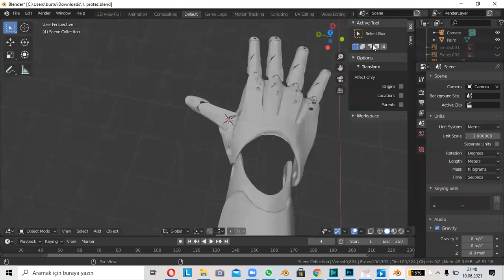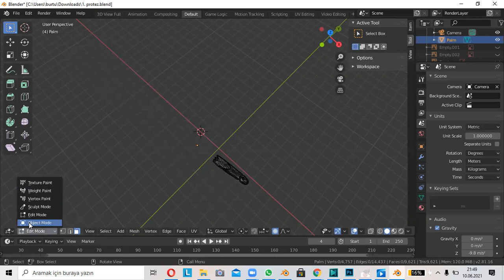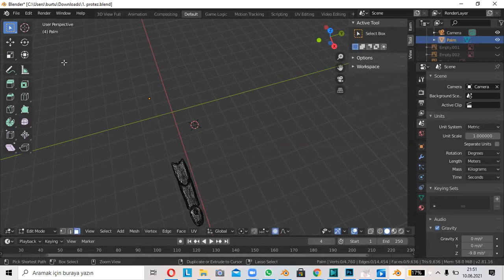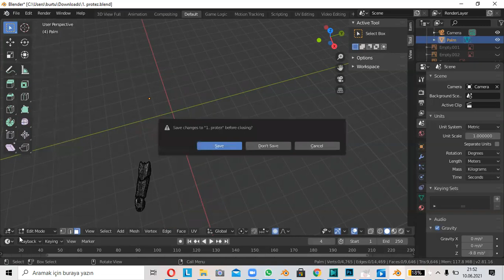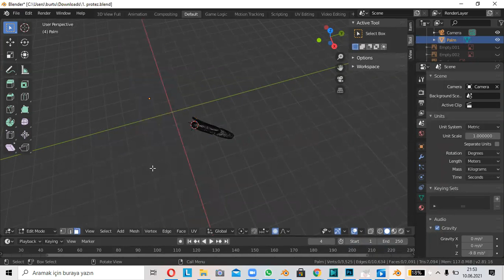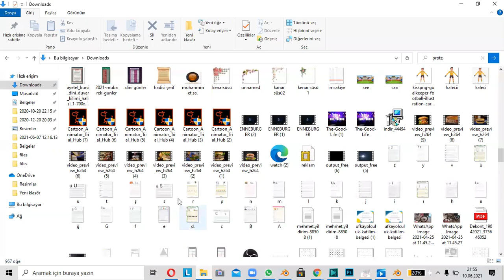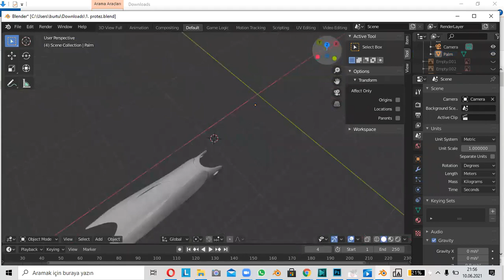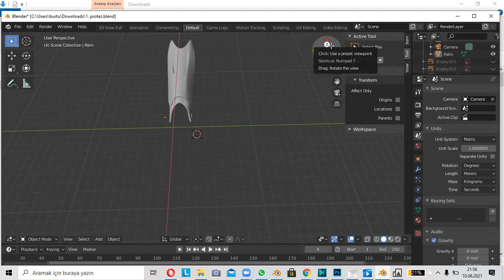Blenderde stl dosyası olarak kaydetme ve parçalama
Bu video öğrenci Burak Can Yılmaz tarafından yapılmıştır.